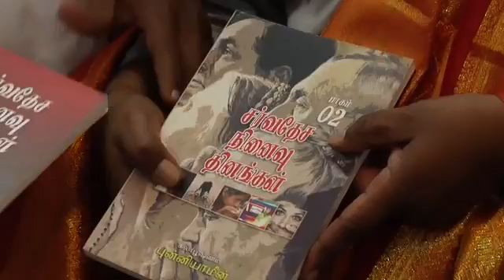அறிதல்சார் மானிடவியல் நோக்கில் தொல்காப்பியம்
புதுச்சேரியில் அமைந்துள்ள உலகத் தொல்காப்பிய மன்றம்  சார்பில் 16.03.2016 அறிவன்(புதன்) கிழமை மாலை 6.30 மணி முதல் 8 மணி வரை தொல்காப்பியம் தொடர்பொழிவு நிகழ்ந்தது. முனைவர் மு.இளங்கோவன் வரவேற்க, முனைவர் ப. பத்மநாபன் நோக்கவுரை நல்க, பேராசிரியர் கு. சிவமணி தலைமையுரை வழங்கினார். புதுவைப் பல்கலைக்கழகத்தின் மானிடவியல் துறையின் பேராசிரியர் முனைவர் ஆ. செல்லப்பெருமாள் அவர்கள்  அறிதல்சார் மானிடவியல் நோக்கில் தொல்காப்பியம் என்ற தலைப்பில் உரை நிகழ்த்தினார். அந்த நிகழ்வின் காணொளி வடிவத்தை உலகத் தமிழர்களின் பார்வைக்கு வைக்கின்றோம்.